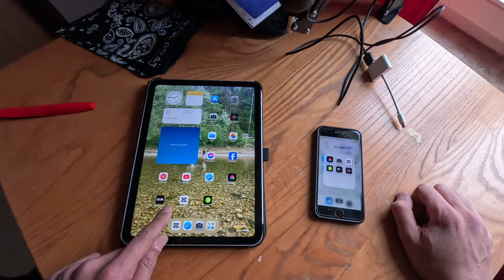bag-ong chapter napud | home sweet home?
Humana akong pagka-NPA! At last, naa na pu‘y kaogalingon‘g katol‘gan.

Dili pa, ni mao… pero settle lang sa ko.

Enjoy og tan-aw sa akong bag-ong chapter 💚

Para sa akong Mama… salamat sa bag-ong challenge! Ang sunod nga video is dedicated to You, my first Love 🖤